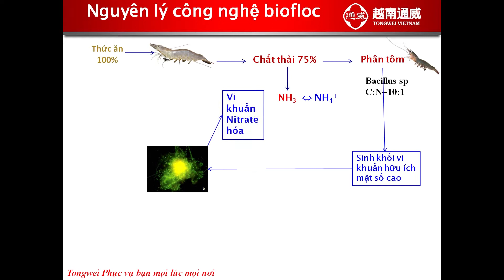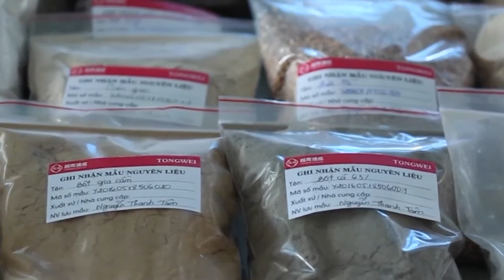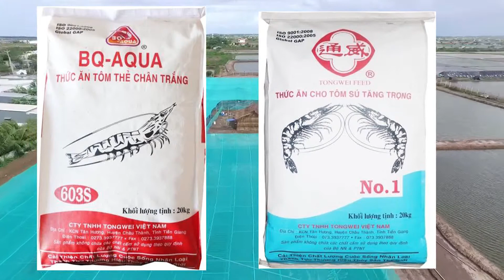file ngay 09 08 2018 sua lan 2